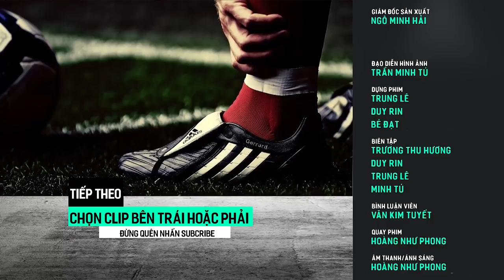HÀNG TRIỆU NGƯỜI ĐÃ KHÓC KHI 7 VỊ ĐỘI TRƯỞNG NÀY GIẢI NGHỆ